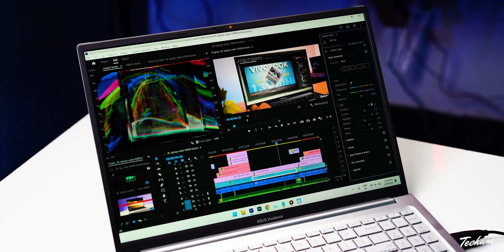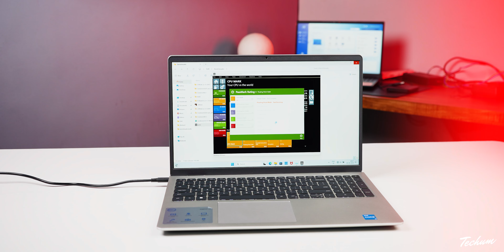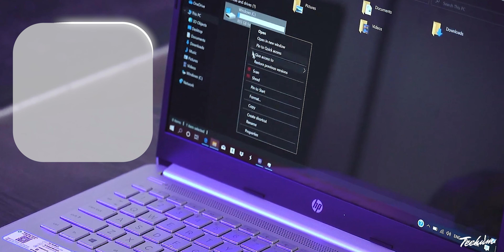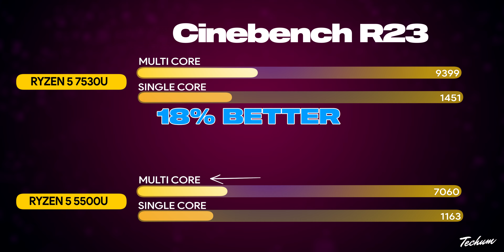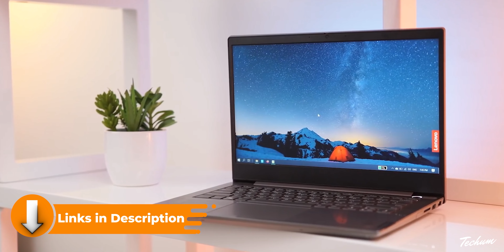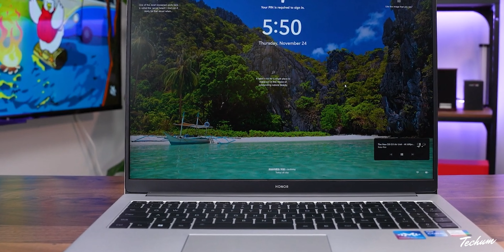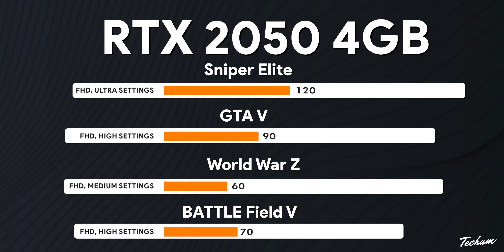Best Laptop Under 45000 💥 H SERIES 💥 Don’t Buy a Laptop Under 45000 Until You Watch This Video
💻 [Smart Choice] Lenovo IdeaPad Gaming 3

✅ BEST PROFESSIONAL LAPTOP UNDER 45000 ✅

💻 HONOR MagicBook X16 (2024)

💻 Lenovo ThinkBook 15 G5

💻 HP 15s

💻 Acer Aspire Lite
💻 Samsung Galaxy Book2 [alternate]

💻 Dell 14 Thin & Light Laptop

45000 laptop
45000 laptop gaming
45000 laptops best
45000 laptop hp
45000 laptop dell